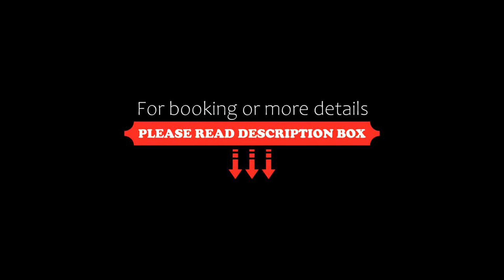Casa Oxa Hotel, Querétaro, Mexico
About Property:
You're eligible for a Genius discount at Casa Oxa Hotel! To save at this property, all you have to do is sign in.
Featuring 4-star accommodation, Casa Oxa Hotel is set in Querétaro, 6.6 km from Queretaro Congress Centre and 600 metres from San Francisco Temple. With free WiFi, this 4-star hotel has a seasonal outdoor swimming pool and a terrace. Some units at the property feature a balcony with pool view.

The hotel will provi...
Property Type: Hotel
Address: 45 José María Arteaga, 76000 Querétaro, Mexico
Searching For
1. Casa Oxa Hotel - Querétaro - Mexico
2. Casa Oxa Hotel - Querétaro - Mexico Address
3. Casa Oxa Hotel - Querétaro - Mexico Rooms
4. Casa Oxa Hotel - Querétaro - Mexico Amenities
5. Casa Oxa Hotel - Querétaro - Mexico Offers and Deals
Audio Credit:
Track Title: Subway Dreams
Artist: Dan Henig